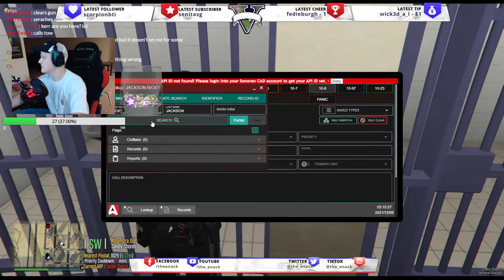Southland Roleplay Onduty!